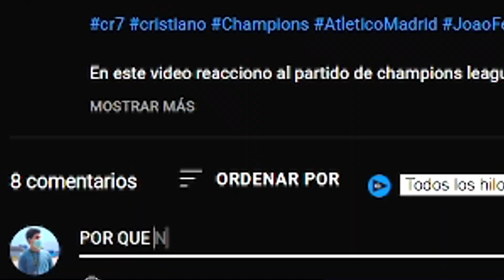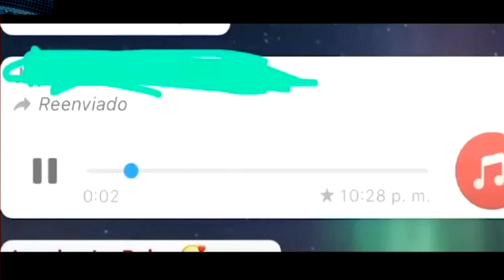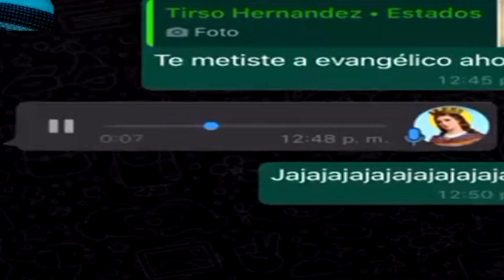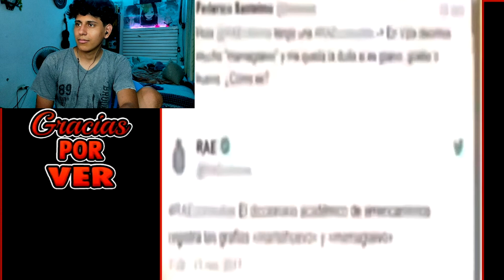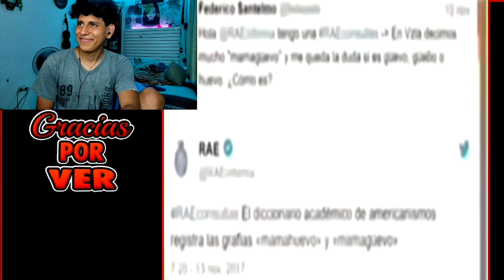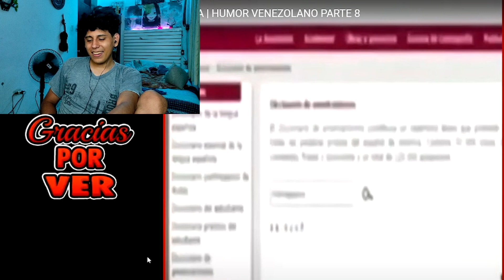MEMES VENEZOLANOS #2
en este video reaccionamos a meme venezolano del canal de  YouTube  canal 62 en la cual sube un recopilatorio de memes de Venezuela en la cual  me cago de risa con estos video recopilatorio en este video lo hice en mi canal de directo twitch julio_portillo atentamente julio portillo

El uso justo, uso legítimo o uso razonable (fair use, en inglés) es un criterio jurisprudencial desarrollado en el sistema del derecho anglosajón el cual permite un uso limitado de material protegido por copyright sin necesitar permiso del dueño de dichos derechos, en ese orden de idas Julio Portillo no infringe ninguna norma ni derecho de autor en sus vídeos